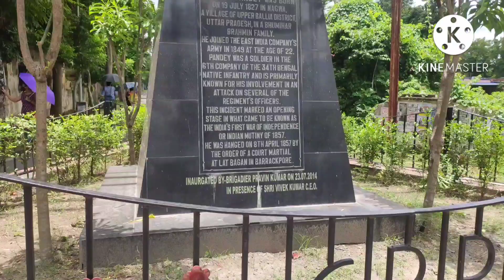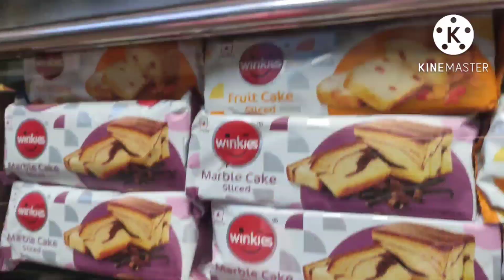প্রথম গেলাম বারাকপুর মঙ্গল পান্ডে পার্ক